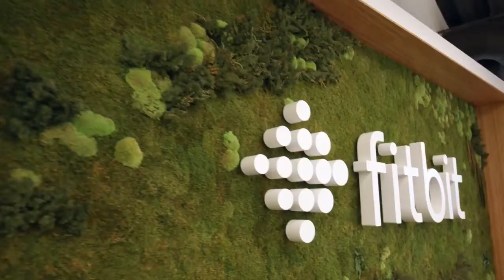Matthew Hollander, Fitbit | Alumni Minute (and a Half) Journeys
Alumnus Matt Hollander (former intellectual property associate at Kirkland & Ellis, 2005–2009), shares how working in three different Kirkland offices has helped create an incredible network that supports his legal career. Hear how Matt stays connected to Kirkland as a client and why he continues to work with the best and the brightest in the industry long after he has left the Firm.